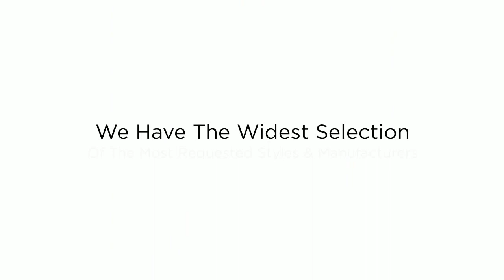Bateau Neckline Bridesmaid Dresses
Add a fabulously elegant touch with the bateau neckline, This sophisticated style of bridesmaid dress showcases a shallow wide neckline that runs from shoulder to shoulder, sitting high on the collarbone. The neckline has a French inspiration, taking its name from the French word for boat. It is sometimes referred to simply as a boat neckline and has been a popular fashion feature since the 1920s.

Bateau neckline bridesmaid dresses epitomize chic style. Traditionally the bateau neckline would be mirrored in the back of the gown, but other styles have been adapted to complement the look, for instance pairing a bateau neckline with a deep V-back. A bateau neckline looks superb on sleeveless dresses yet equally lends itself to dresses with sleeves.

The bateau neckline is more modest than a sweetheart or V-neck. It often tops a sleek fitting bodice and flatters many shapes. It marries idyllically with a cinched waistline and flatters both cocktail-length and full-length bridesmaid dresses. HappyBridesmaids.com offers a wonderful selection of bateau neckline bridesmaid dresses that guarantee chic style on the aisle.